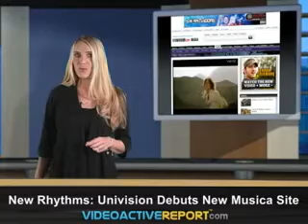Mitsubishi's Virtual Drive, Where is the Food Court? App, Online TV vs. Traditional TV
Virtual Test Drive Offers Vroom, Vroom, Finding Your Way Through the Mall or the Airport, With a Cellphone Map, New Rhythms: Univision Debuts New Música Site, Report: Viewers More Engaged With Original Web Video Than TV